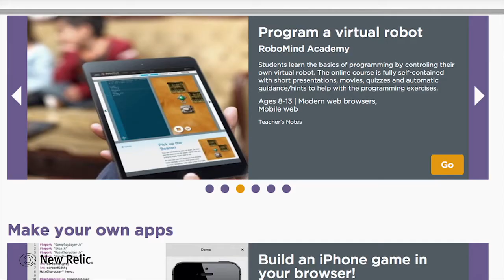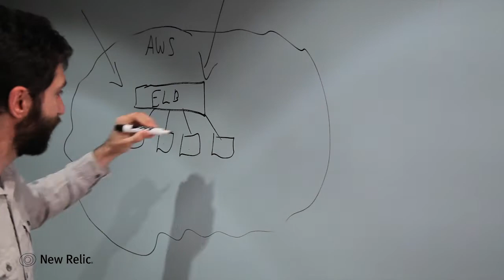Code.org + New Relic Case Study